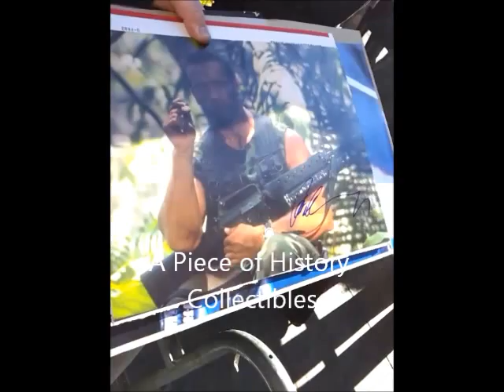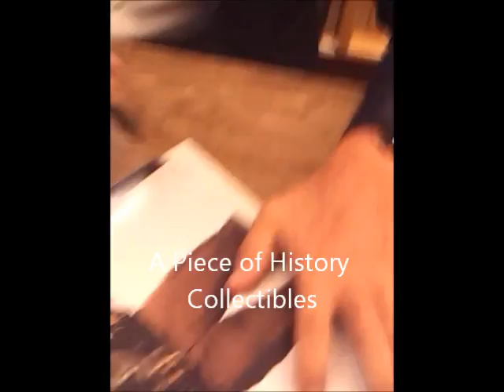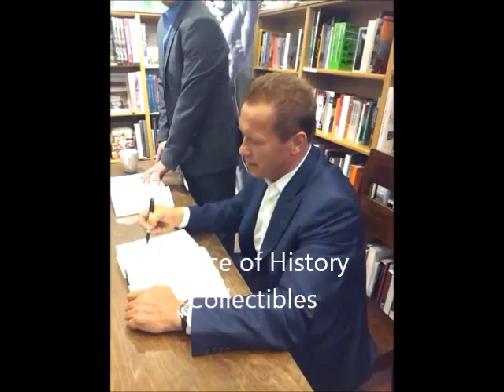Arnold Schwarzenegger Signing Autographs for us in New York City in 2012!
Rare Video compilation of Arnold Signing a ton of items for us in New York City while Promoting his new Tell-all book Total Recall in 2012! Check out these exact items and other Awesome Authentic Autographs from your favorite Celebs